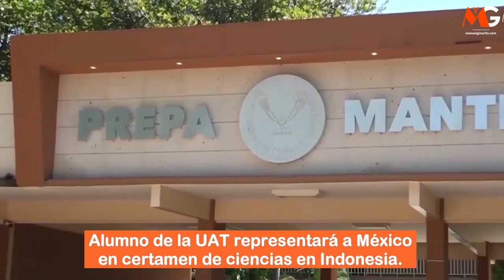Alumno de la UAT representará a México en certamen de ciencias en Indonesia.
El brillante desempeño académico y el compromiso con la excelencia de los estudiantes de la Universidad Autónoma de Tamaulipas (UAT) se destacan una vez más con el logro de Luis Fernando Aguiñaga Rodríguez, estudiante de la Escuela Preparatoria Mante, quien tendrá el honor de representar a México en la Olimpiada Internacional de Proyectos de Ciencias Aplicadas de Indonesia 2024, programada para realizarse en la ciudad de Surabaya, ubicada en la isla de Java, antes de que finalice este año.